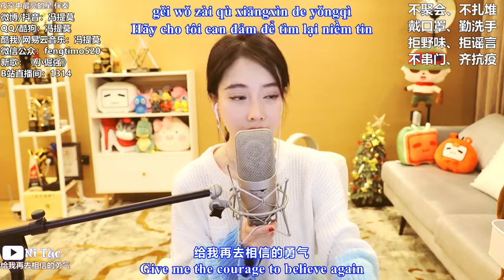Ngôi Sao Sáng Nhất Bầu Trời Đêm (夜空中最亮的星) - Phùng Đề Mạc (冯提莫 Feng Timo) [Vietsub+Engsub]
Hey guys,

我只是馮提莫的粉絲，我不是她，請不要混淆。我上傳的視頻是希望與社區一起傳播她的。

- Livestream (Usually in the evening 8pm - 12pm, Beijing time UTC/GMT +8)

本名：馮亞男
閨蜜：林久楠
英文：Feng Timo
出生地：重慶萬州
小學：萬州區電報路小學
初中：萬州區第二中學
高中：萬州區第三中學
畢業院校：北京師範大學珠海分校
星座： 射手座
身高 ：156cm
體 重：???
出生：1991年12月19日
遊戲ID：二馬提莫、馮提莫
微信公眾號：fengtimo520